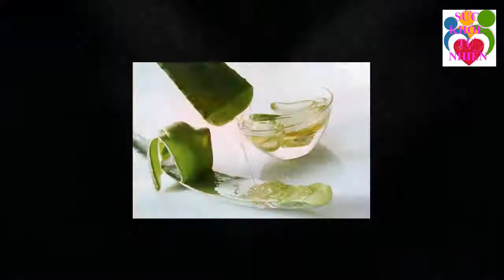100 Người Thì 99 Người Không Biết Những Người Tuyệt Đối KHÔNG ĐƯỢC ĂN QUÝT Xem Ngay kẻo Ân Hận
100 Người Thì 99 Người Không Biết Những Người Tuyệt Đối KHÔNG ĐƯỢC ĂN QUÝT Xem Ngay kẻo Ân Hận. Đăng ký kênh Sức Khỏe Tự Nhiên để nắm bắt được những tuyệt chiêu chăm sóc Sức Khỏe Tự Nhiên cho gia đình bạn cực kỳ đơn giản ngay tại nhà.
Xem thêm video Sức Khỏe Tự Nhiên:
- 5 Trái Ớt Hiểm 2 Quả Trứng Gà 1 Muỗng Muối Trị "DỨT ĐIỂM" Tiểu Đường Chỉ Trong 5 Phút